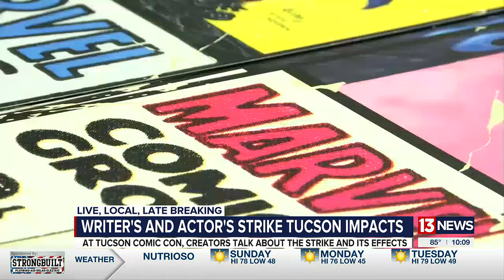“The Walking Dead” actor and Marvel artist shines light on writers’ and actors’ strike, say AI ta...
“The Walking Dead” actor and Marvel artist shines light on writers’ and actors’ strike, say AI takes